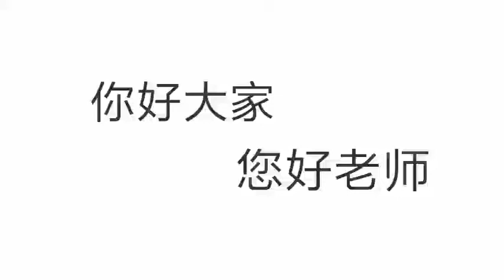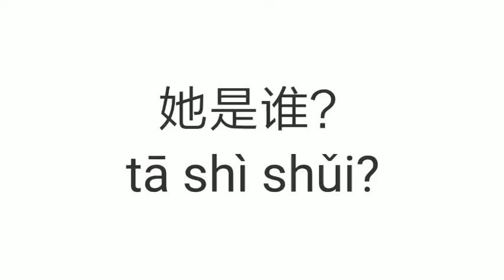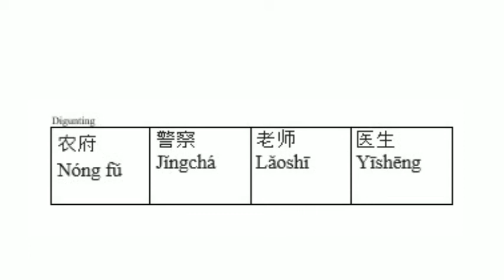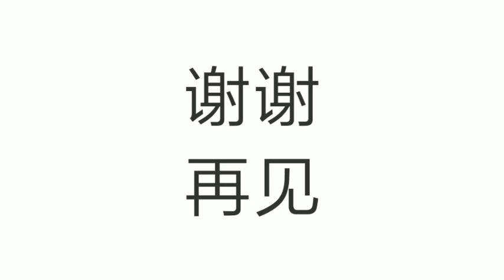幼儿汉语／Mandarin TK B : 职业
profesi pekerjaan